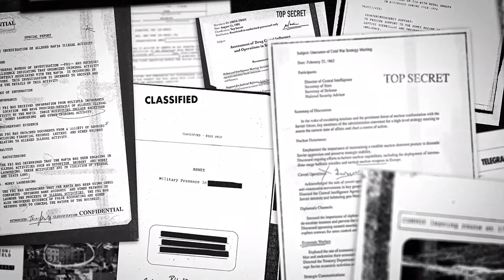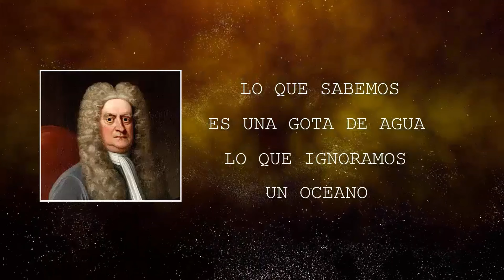Militares de EE.UU encuentran PUERTA ESTELAR en Asia!!